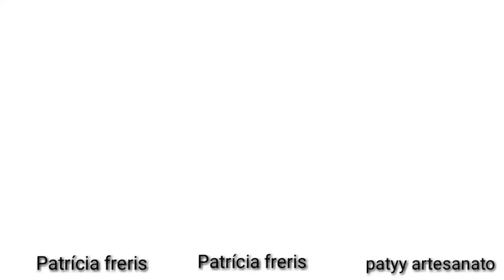linda flor Ana 💕💕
olá meninas e meninos tudo bem com vocês espero que gostem dessa linda🌼🌼